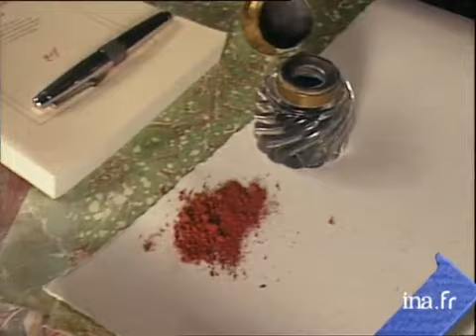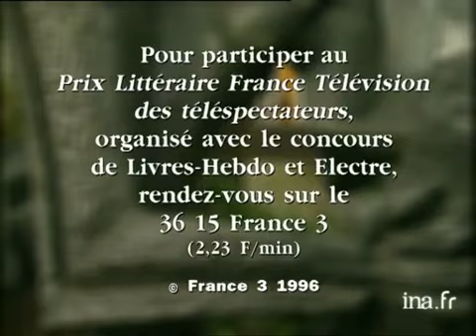G. Matthaei et J. Grutman : Thomas aigle bleu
28 fevrier 1996
Olivier BARROT présente "Thomas aigle bleu" de Gay MATTHAEI et Jewel GRUTMAN, livre qui parait dans la collection Père Castor FLAMMARION. Images d'archive INA